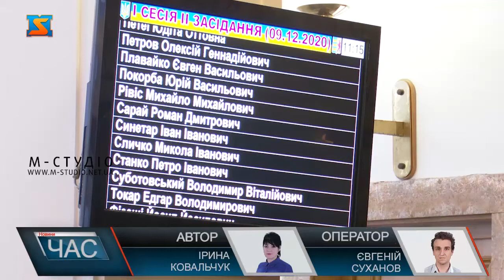Друге засідання облради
Друге пленарне засідання  першої сесії Закарпатської обласної  ради 8 скликання, що пройшло 9 грудня, мало досить низьку явку депутатів – всього 43. Закарпатці лиш обрали представників до обласної влади, а ті відверто ігнорують їх довіру, не відвідуючи цілими фракціями засідання. Варто додати, партія КМКС взяла участь у роботі. Нагадаємо, вся фракція перше засідання покинула на знак протесту проти обшуків у їх голови. Попрацювали депутати оперативно – впоралися з питаннями порядку денного за годину, на відміну від попереднього засідання, що тримало майже 7 годин.
Тільки 43 з 64 новобраних депутатів взяли участь у другому пленарному засіданні першої сесії Закарпатської обласної  ради 8 скликання. Кворум забезпечений – проте явка доволі низька. Попри обіцянки своїм виборцям чесно і віддано служити закарпатцям, з перших днів працювати на благо краю частина обласних депутатів чомусь  не бажає – замість того, щоб взяти участь у роботі засіданні пішли займатися своїми справами. Присутні обрали секретаріат, затвердили порядок денний. Далі заслухали депутатські запити. Зокрема, про забезпечення трансляції роботи сесій облради, законності виділення ділянки  у межах сіл Кушниці і Приборжавського, де проходить Боржавська вузькоколійка, а також виплати зарплат медикам Тячівщини.
Далі перейшли до затвердження постійних депутатських комісій та їх складу.  Їх – десять, на одну більше ніж було минулого скликання.
Третє пленарне засідання обласної ради,  призначене на 17 грудня, не менш важливе – на порядку денному майже три десятки питань, серед яких – ухвалення обласного бюджету на 2021 рік.